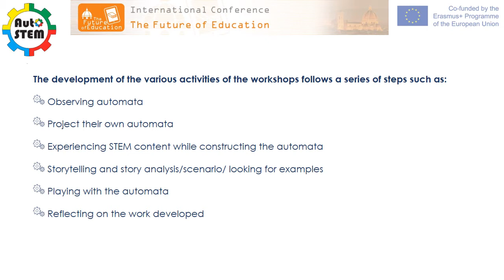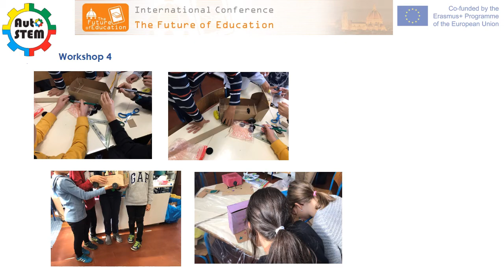Future of Education AutoSTEM